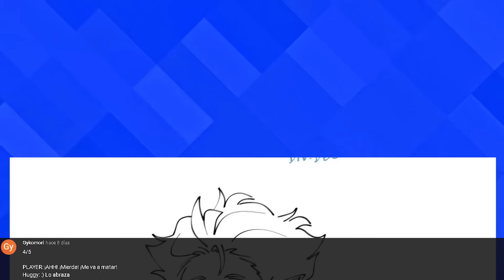¿QUE LE ESTA DICIENDO? EL PLAYER a MOMMY LONG LEGS de POPPY PLAYTIME ¡QUE OJOS!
Mommy long legs tiene unos ojos bien grandes, Player tiene miedo de Huggy Wuggy, Kissy Missy quiere mucho a Huggy Wuggy Y Player necesita la llave.

CREDITOS A GENTE BONITA:
●Huggy Wuggy : @Mikedubs2300
●Player :  @FreshaNakano
●Peter : @ZapContrerasSSS